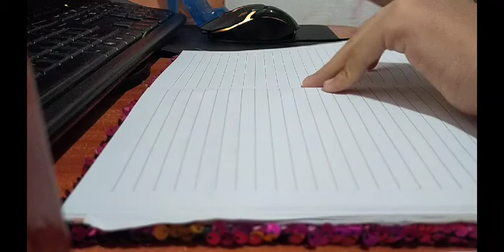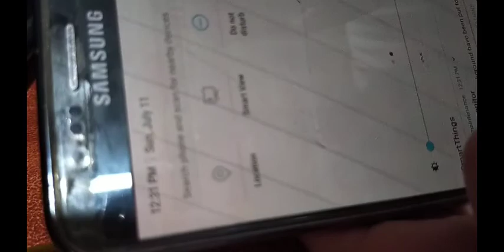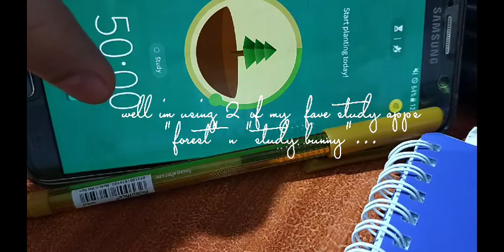Chill Weekend (listing what to do)[productive _tea]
What is the feeling of you when you heard its end of you're grade semester ???🥰🖊️🖋️